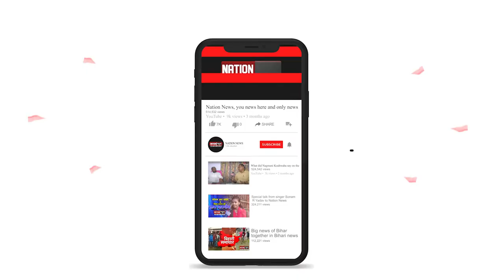Bihar पहुंचेंगे PM Modi, इस शर्त पर Modi के साथ मंच पर बैठेंगे नेताजी